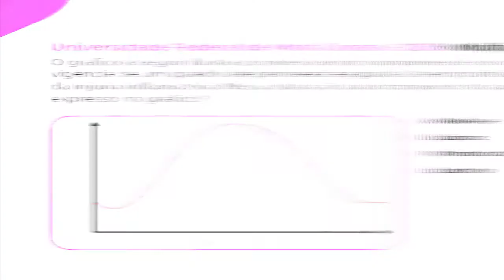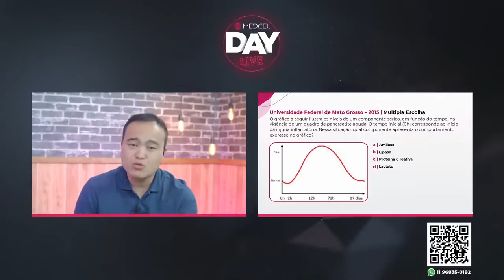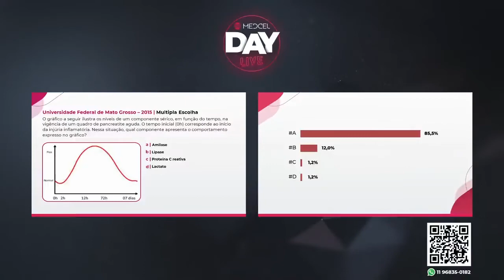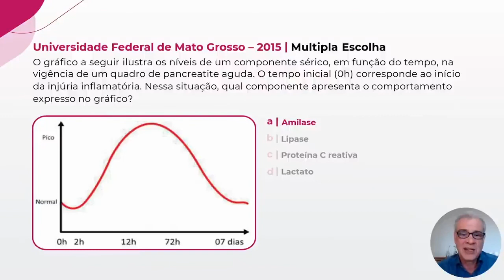Questão Comentada | UFMT | Pancreatite Aguda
Confira a questão sobre Pancreatite Aguda comentada pelo Profº e Cirurgião Geral João Ricardo. A pergunta caiu na prova da UFMT aplicada em 2015.

Esse é um conteúdo do Medcel Day Live, uma tarde de dicas de prova e muito estudo para quem sonha com a aprovação.